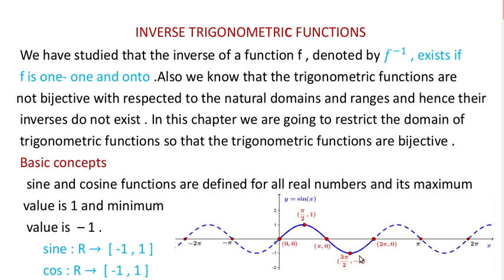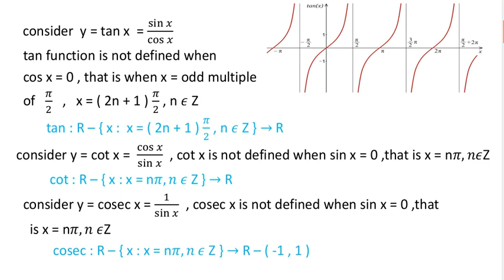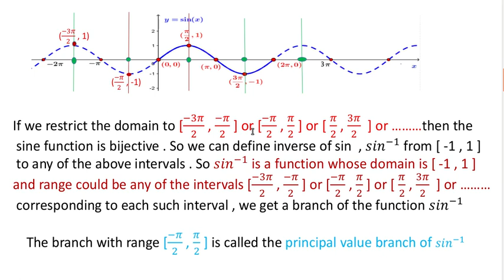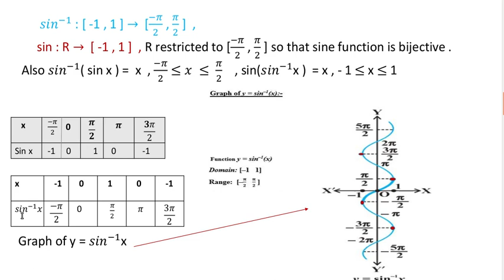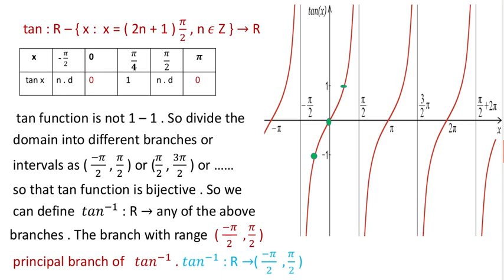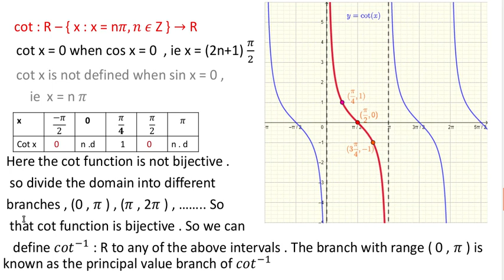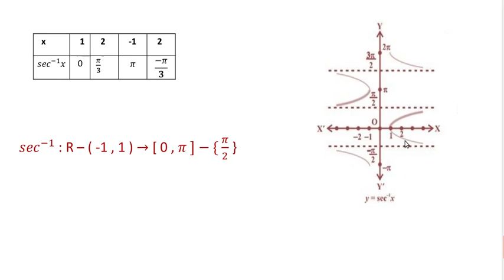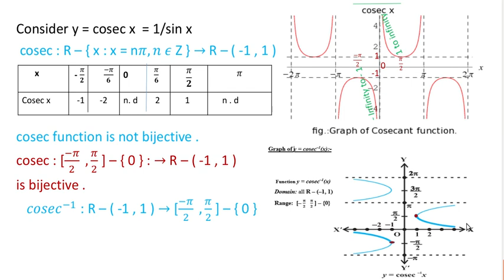Inverse trigonometric functions / Graphs of inverse trigonometric functions + 2 / Part 1